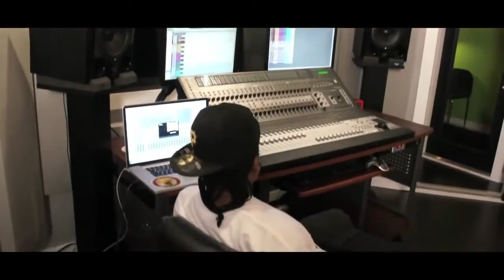Double D Tallahassee Exposed Part 1 of 3